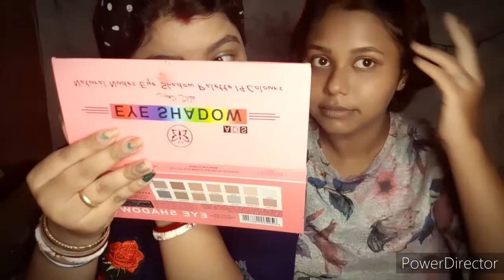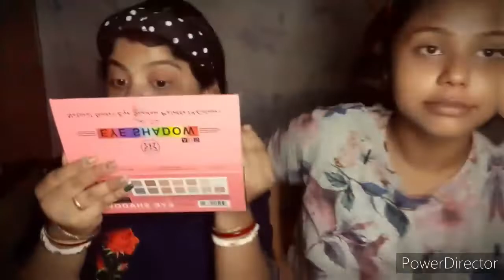vlog 1. nature prank with us 😭😭...